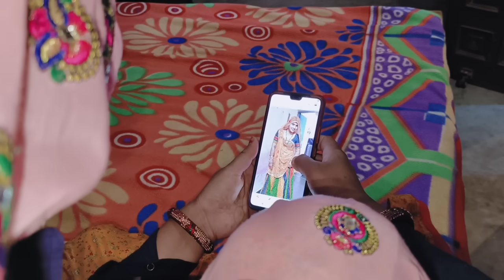विधवा जेठानी पर शक विधवा औरत का दू:ख//राजस्थानी हरियाणवी कॉमेडी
writer and director -brajmohameena
eadting -brajmohameena

cast -
brajmohanmeena
khelu
suman
Mohit

दोस्तों यह वीडियो सिर्फ मनोरंजन के लिए है इसका उद्देश्य किसी की भावनाओं को ठेस पहुंचाना  नहीं है

special thanks all friends 🙏🙏🙏🙏🙏♥️♥️♥️♥️🙏🙏🙏♥️♥️♥️🙏🙏🌹🌹🌹